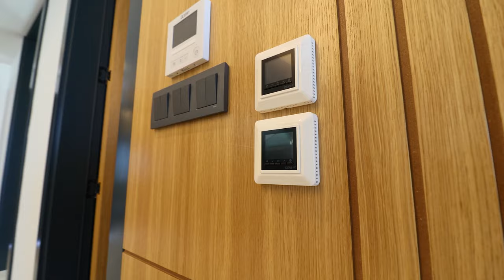Элитные Виллы в Демирташе: Отражение Красоты Алании | ArbatHomes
00:00Вступление
00:17Район Демирташ
01:10Обзор Виллы
01:18Растояние до моря
01:27Площадь Виллы
01:38Инфраструктура Виллы
01:54Подробный обзор Виллы
03:152 этаж Виллы
05:10Джакузи с видом на море
05:45Итоги

Привет, дорогие зрители канала ArbatHomes! Сегодня у нас для вас уникальное предложение – пять вилл в живописном районе Демирташ, города Аланья. Если вы ищете идеальное место для жизни или инвестиций, то это видео для вас!

Здесь, в Турции, не только завораживающие пейзажи, но и забота о вашем здоровье. Турецкий климат известен своими лечебными свойствами, создавая идеальные условия для вашего благополучия.

Представляем вам элитную виллу от ArbatHomes в живописном районе Демирташ, Аланья. С площадью 375 кв.м. и планировкой 4+1, эта вилла гарантирует простор и комфорт. Открывайте перед собой захватывающие виды на море, крепость Алании и величественные горы.

Это настоящее произведение искусства отличного застройщика. Здесь сочетаются высокое качество и уникальная инфраструктура: ухоженный газон, открытый бассейн, зона отдыха, парковка и даже джакузи – все для вашего комфорта.

Представьте, что вы уже живете в этом уединенном уголке рая. Эта вилла – демонстрационный образец, где уже поселились люди, наслаждаясь уютом каждого момента. И у вас есть уникальная возможность стать обладателем одной из трех доступных вилл с такой же планировкой и инфраструктурой.

Вилла наполнена уютом и комфортом. Два просторных балкона, подогрев полов и собственное джакузи с видом на море создают атмосферу настоящего рая. Не упустите шанс оказаться в центре этой картинной красоты!

Смотрите это видео до конца, чтобы узнать все детали и преимущества этого предложения. А если вам понравится, не забудьте связаться с нашей командой для получения дополнительной информации и организации просмотра.

ArbatHomes – ваш проводник в мире турецкой недвижимости. На нашем новом сайте ArbatHomes.co вы найдете актуальные новости и предложения. Это ваш шанс создать свою собственную историю в этом удивительном уголке Турции. Не упустите его!

Благодарим за внимание и доверие. Ждем вас в удивительном мире турецкой недвижимости с ArbatHomes!